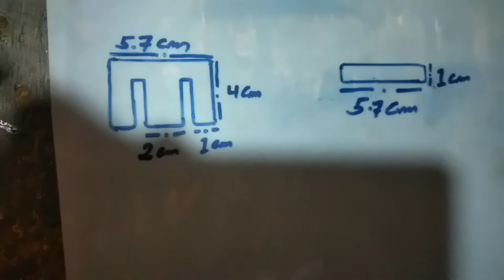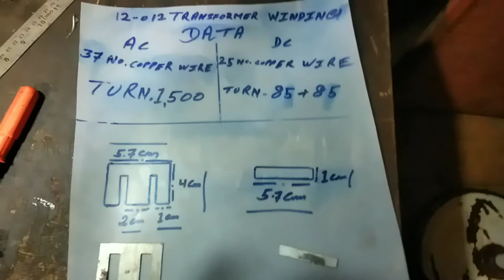12 - 0 -12 transformer winding data transformer winding kaise karen Sanatan Kumari electronics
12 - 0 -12 transformer winding data transformer winding kaise karen Sanatan Kumari electronics

🎥 New 24 slot table fan coil kaise bending Karen sanatan kumar ...